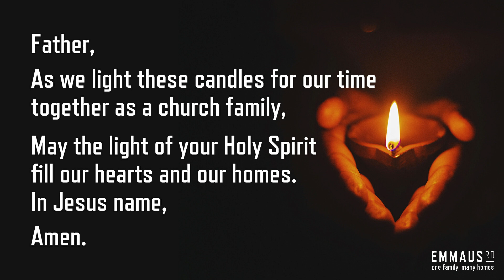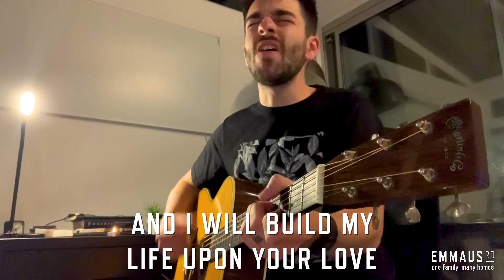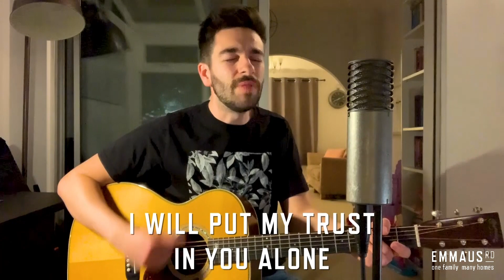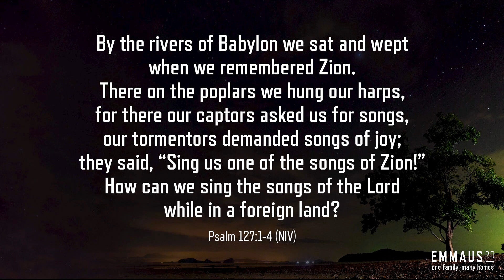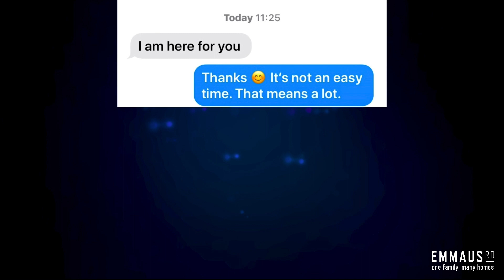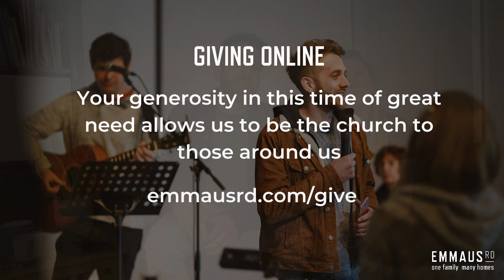Emmaus Rd Online: Sunday 29 March 2020